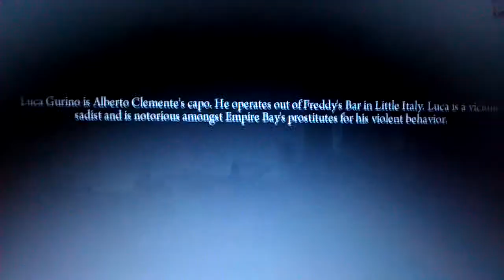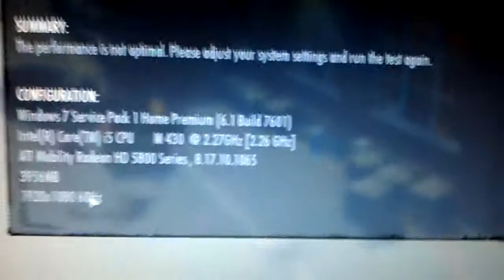MAFIA II Benchmark.3gp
CPU: Intel Core i5 430M 2,26GHz turbo 2,53GHz
GPU: ATI Mobility Radeon 5850
RAM: 4GB 1066MHz
Driver Version:  atiumdag 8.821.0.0 (Catalyst 11.2)/ Win7 64